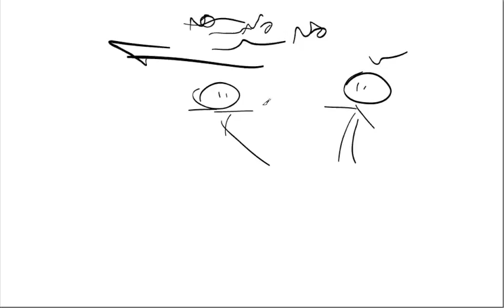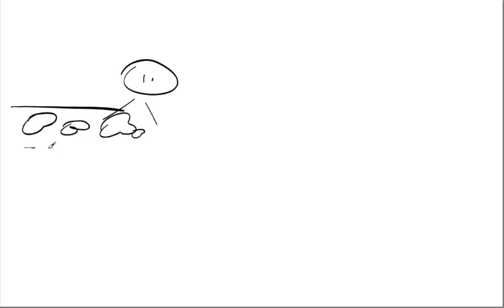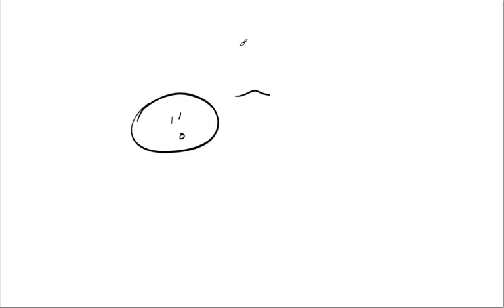Moi Fehkin Johbs ep 7